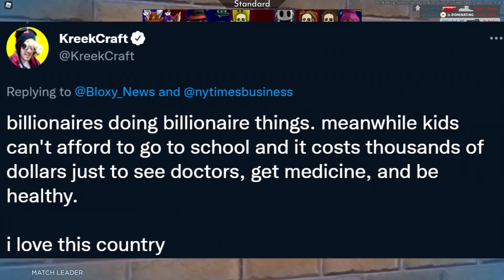Roblox Was EXPOSED...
Roblox Was EXPOSED... In today's video, I showcased some more Roblox news / Roblox drama. Apparently the CEO, David Baszucki is committing tax fraud...